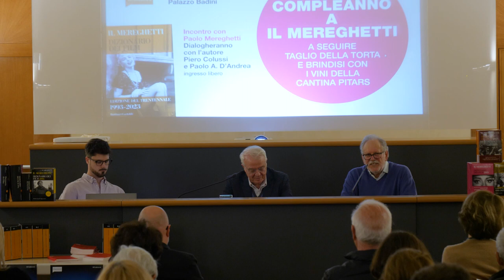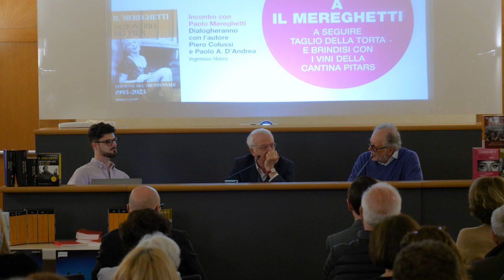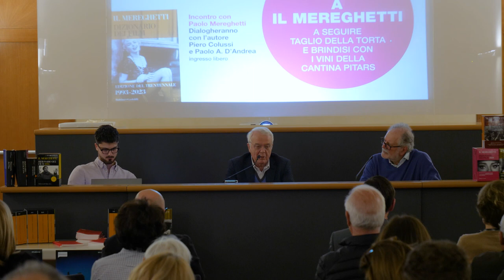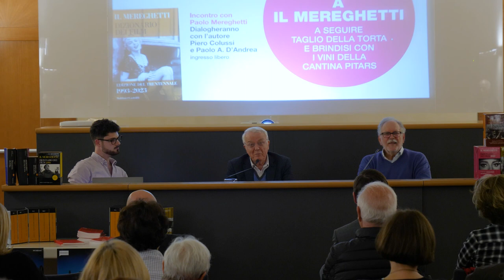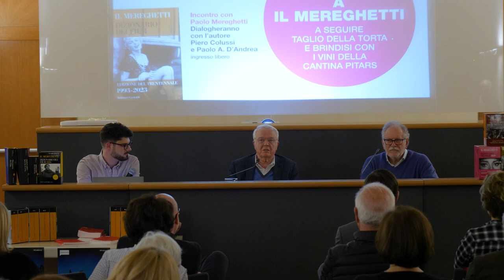Paolo Mereghetti: 30 anni di Dizionario del Cinema - Incontro con l'autore a Cinemazero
Venerdì 24 marzo, in occasione del 45° compleanno di Cinemazero e del 30° compleanno del Dizionario del Cinema Mereghetti, un incontro nella Mediateca di Cinemazero a Pordenone per presentare la nuova edizione de Il Mereghetti. In dialogo con l’autore Piero Colussi e Paolo A. D’Andrea.

A trent’anni dalla prima uscita, questo dizionario non è cresciuto solo nel peso (più schede, più pagine) ma ha anche cambiato in qualche modo la sua anima. O meglio: la ha allargata. Era nato, nel 1993, per essere un aiuto nella scelta dei titoli proposti dalle televisioni, uno strumento di consultazione maneggevole e sintetico. Si è trasformato in un piccolo faro capace di illuminare la storia del cinema, i suoi protagonisti grandi e meno grandi, i suoi film noti e meno noti…